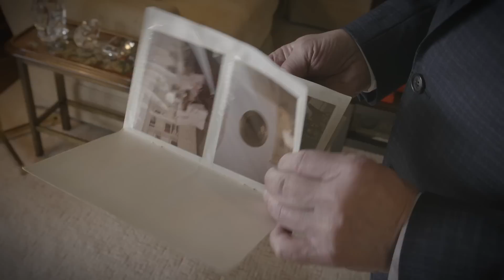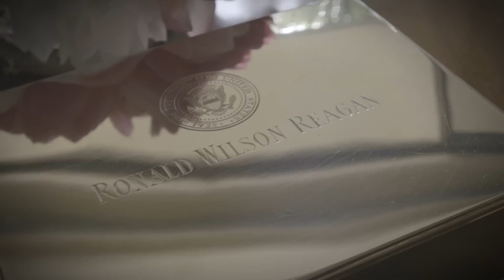Inside President and Mrs. Nancy Reagan’s Bel Air Home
A guided video tour of President and Mrs. Nancy Reagan’s Bel Air home, ahead of the September 2016 sale of their private collection — and the July preview of sale highlights in London